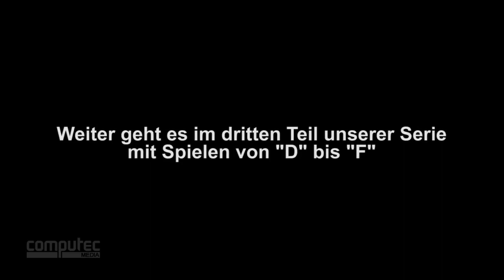Bevor man ins Gras beißt: Die 100 besten PC-Spiele (Folge 2)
Wir setzen unsere Serie zu den 100 PC-Spielen, die man unbedingt gespielt haben sollte, fort. In einer Umfrage innerhalb der Redaktion und unter den PC Games-Usern haben wir die Top100 ermittelt. In Folge 2 geht es um Titel von B-D. Außerdem verraten euch unsere Redakteure noch ein paar Geheimtipps, die nicht in die Liste gewählt wurden, ihnen aber wichtig waren.